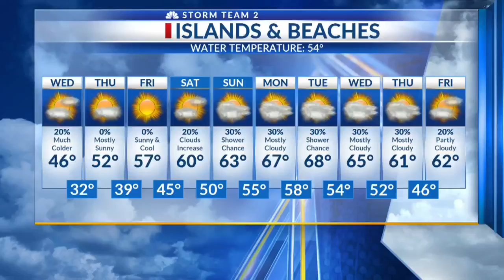3 Degree Guarantee for Tuesday, January 29th